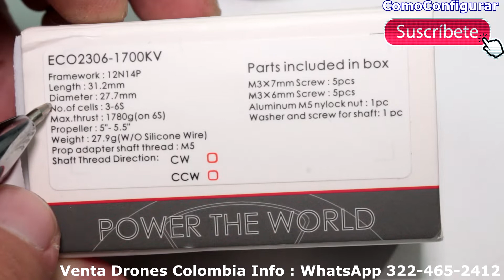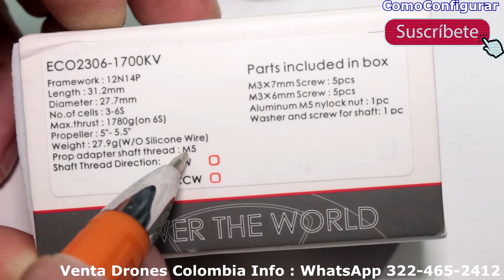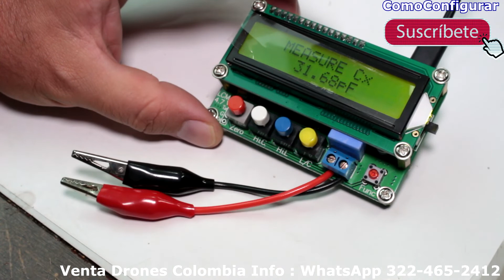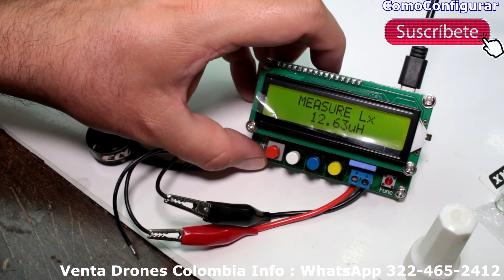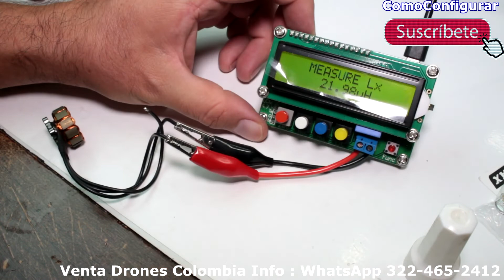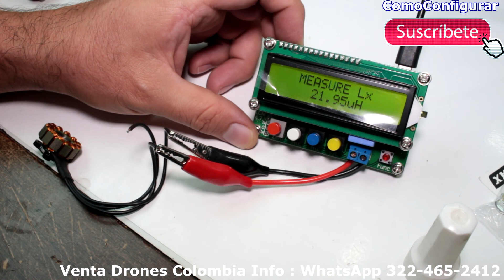Emax Eco 2306 Español - Motores Baratos para drones 6s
Motores para montar un drone en casa: Emax Eco 2306 motores para drones caracteristicas Emax Eco 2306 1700kv, Emax ECO Series 2306 12,69€

- Emax ECO Series 2207

- OJO para 6S se debe escojer 1700 KV !!!

Otras Opciones Buenas Que ya tengo en mis manos para Proximos Videos:

- iFlight XING-E 2306 12,69€

- DYS Samguk Wu 2206 12,02€

+ Me llega esta Stack para 6S :

- iFlight SucceX-E F4 48,98€